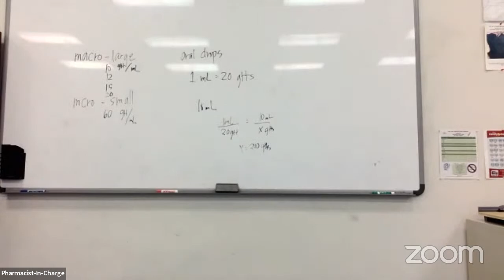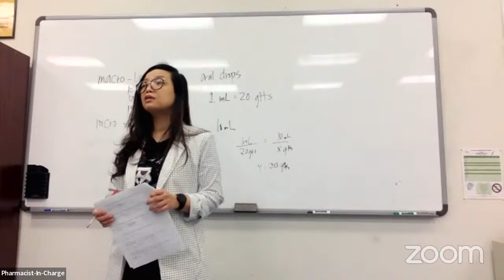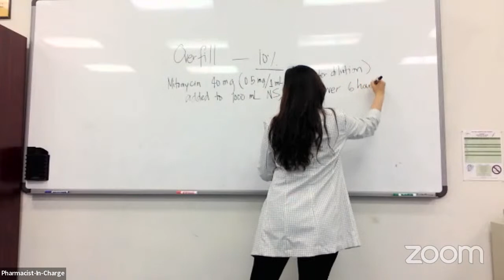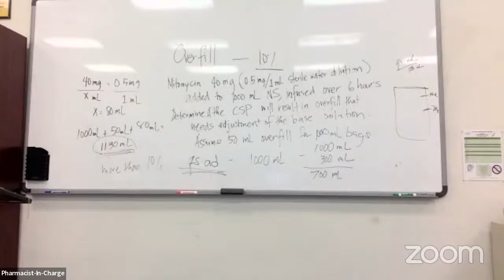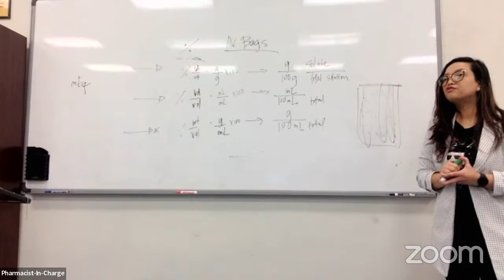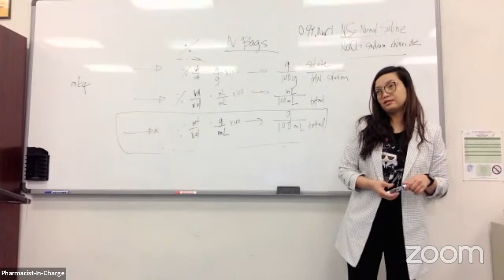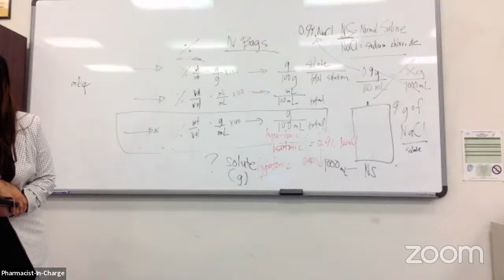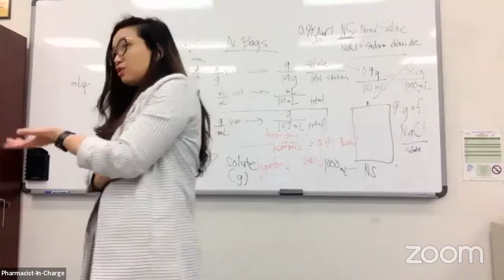Pharmacy Calculations | IV Bag Overfill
For FREE off-the-record tips on How to Pass the PTCB Exam (PTCE) and/or ExCPT (by the NHA), go to:

If interested in a full review to prepare for the PTCB Exam or ExCPT, ENROLL:

for an all-in-one PTCB or ExCPT review program in preparation to becoming a certified pharmacy technician. This app has lectures, in videos and audios by notable pharmacy professors in the United States, e-textbooks and other references. It also has practice tests, study guides, flash cards, and games that one will find very useful in preparation for any pharmacy technician certification exam.

The CPhT in 90 review program includes:

- Video Lectures on Sterile (USP 797) and Non-Sterile (USP 795) Compounding;
- Audio Lectures on Pharmacy Law, Retail Pharmacy, and Pharmacy Technician Roles;
- Flashcards;
- Practice Tests on pharmacy/medical math, dosage calculations, prescription reading, sig codes, pharmacy law, etc.; and

And, if you live in Las Vegas, visit the Pima Las Vegas Campus at 3333 E. Flamingo Rd., Las Vegas, NV 89121 and tell the front desk the Program Director, Ms. L, sent you. 😍  🤗